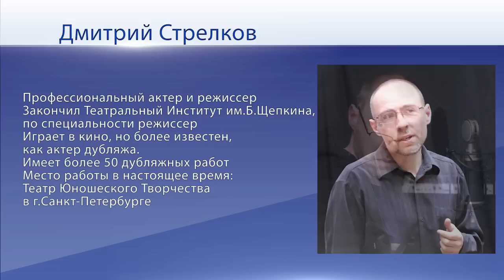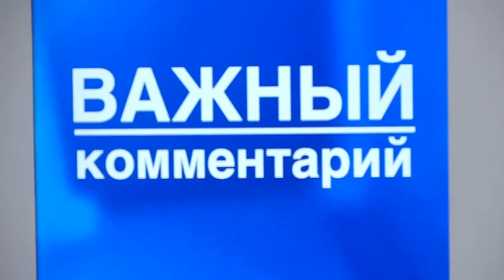«Важный комментарий» 23 июля: Дмитрий Стрелков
Каждый четверг миллионы зрителей общественного телеканала присоединяются к авторской программе Татьяны Васильковой, в рамках которой известные люди делятся личным опытом участия в благих делах.

В очередном выпуске программы гостем студии общественного телеканала в Санкт-Петербурге стал творческий человек, который сумел использовать возможности искусства в благотворительной деятельности.

Дмитрий Стрелков знаком нашим телезрителям по дубляжу самых популярных художественных фильм, среди которых оскароносные картины «Аватар», «Отель «Гранд Будапешт»» и «Бердмэн».

Кроме активной работы по озвучиванию киногероев иностранных фильмов, Дмитрий Стрелков долгое время преподает подрастающему поколению актерское мастерство.

Не так давно в рамках работы в Театре Юношеского Творчества гость студии вместе со своими учениками создал благотворительный спектакль.

В постановке по всемирно известной повести о Томе Сойере приняли непосредственное участие воспитанники Дмитрия, оказав посильную помощь другим нуждающимся ребятам.

О необычном опыте участия в благотворительном спектакле и взглядах на благие дела со зрителями общественного телеканала «ТБН-Россия» поделился известный российский актер дубляжа Дмитрий Стрелков.